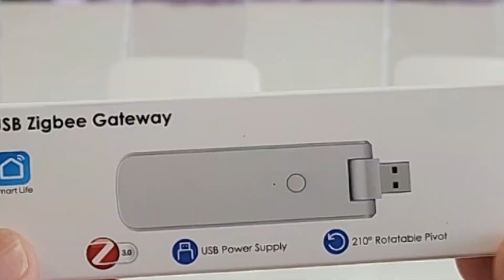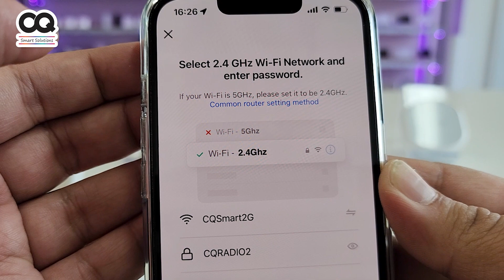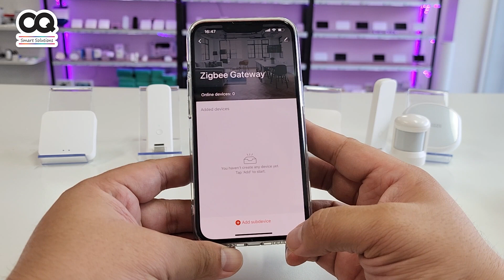Tuya USB Zigbee Gateway Wireless รุ่น UG02 เชื่อมต่อผ่านมือถือ App SmartLife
Tuya USB Zigbee Gateway รุ่น WIFI สามารถเชื่อมต่อกับอินเตอร์เน็ทผ่านเร้าเตอร์หรือตัวกระจายสัญญาณ wifi ที่บ้านด้วยคลื่น 2.4g เท่านั้น ทำหน้าที่เป็นตัวกลางรับ/ส่งสัญญาณ Zigbee เพื่อคุยกับอุปกรณ์หรือเซ็นเซอร์ Zigbee อื่นๆ เพื่อให้ทำงานได้เช่น Door sensor zigbee ติดที่ประตูเมื่อเปิดประตูจะส่งคำสั่งไปให้สวิตช์ไฟเปิดไฟได้ เป็นต้น

นอกจากนี้ เมื่อเชื่อมเข้าไปในแอพ TuyaSmart หรือ Smart Life จะสามารถตั้ง Scene หรือ Automation ให้อุปกรณ์ในแอพทำงานร่วมกันได้ ทั้ง WIFI, Zigbee และ RF เช่น ติดตั้ง Door sensor zigbee ที่หน้าต่าง และสั่งงานให้ WiFi Siren ดังเมื่อมีคนเปิดหน้าต่างตอนกลางคืน เป็นต้น

Specification
- ขนาด: 114x30x10 มม.
- น้ำหนัก: 24g
- Material: ABS
- USB Input: DC5V/1A
- Working Temperature: -20°C ~85°C
- Wireless Protocol: Wi-Fi+ Zigbee

สนใจโซลูชั่นสมาร์ท สมาร์ท ปรึกษาได้เลย
CQ Smart Solutions
ปรึกษาสมาร์ทโฮมกับเราได้ฟรีหรือทดลองเล่นอุปกรณ์ IoT กว่า 100 ชนิดได้ที่โชว์รูม "ซีคิว สมาร์ท"
Tell : 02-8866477 หรือ 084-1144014 (คุณ มนตรี)

00:00  intro
00:13  แนะนำเกตเวย์
00:53  แกะกล่อง
01:52  วิธีการเชื่อมต่อ Application